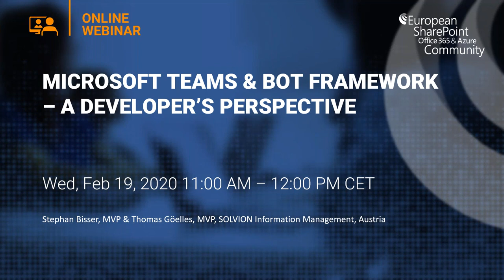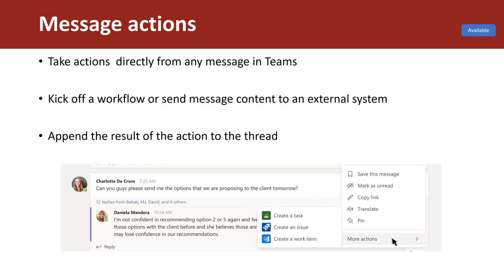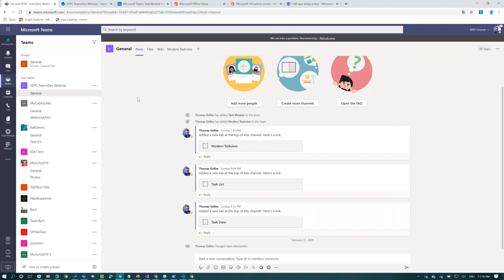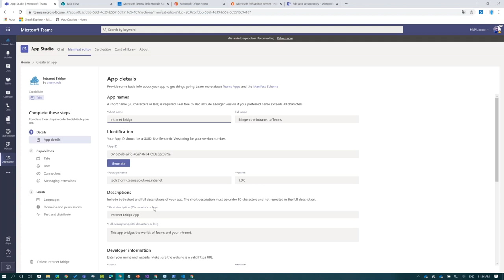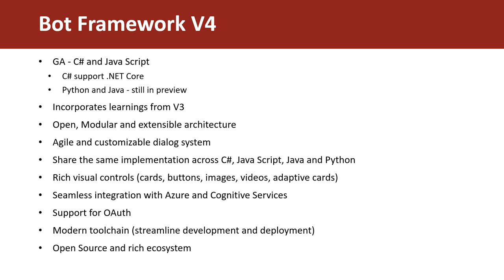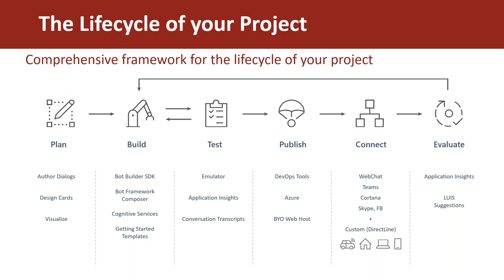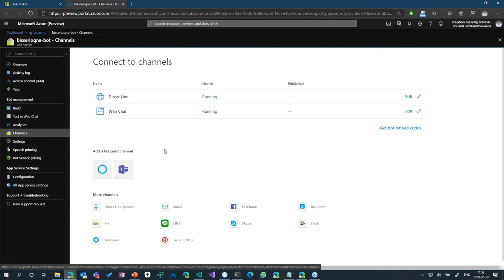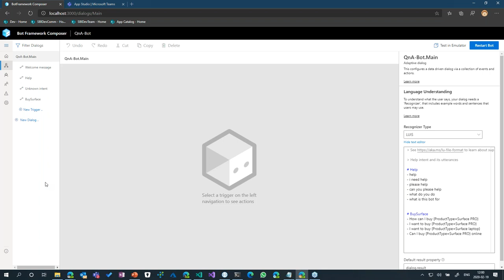Microsoft Teams & Bot Framework a developer's perspective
In the official blog post announcing Teams Microsoft choose the wording of "… an entirely new experience that brings together people, conversations and content …". With all these big words it's time to have a close look at the developer story for Teams. How can it be extended to enterprise needs in terms of Tabs that can be based on SharePoint framewok webparts, Apps or Connectors. As Teams heavily fosters a chat based working style the option of deploying Bots also plays an important role in the developer perspective of Microsoft Teams.